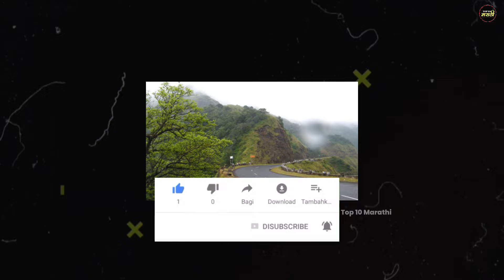आंबा घाट महाराष्ट्राचे एक लोकप्रिय पर्यटन स्थळ//आंबा घाट//Aamba Ghat//Maharashtra Tourist Place